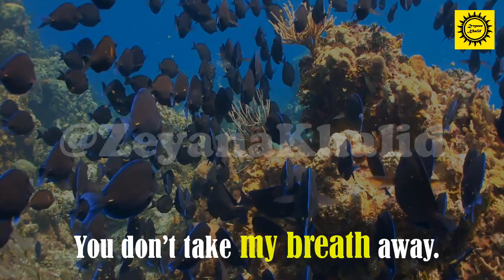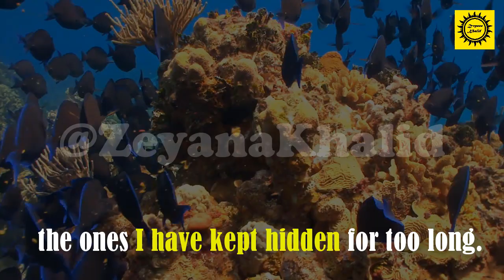You are the reason for my smile and my happiness I love you!